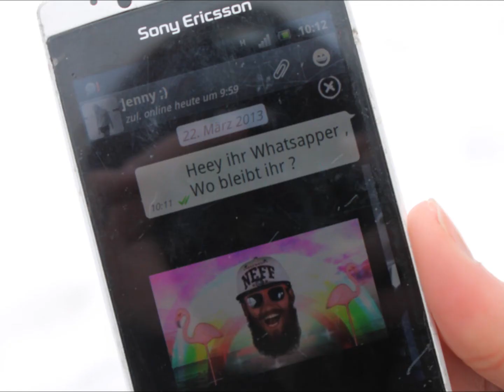Musikprojekt Jenny, Sarah und Jessy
Unser Musikbeitrag zum Thema "erstelle einen Film, mit 3 verschiedenen Liedern"
Danke an euch zwei tollen Mädchen, zusammen haben wir ein super Video erstellt ♥